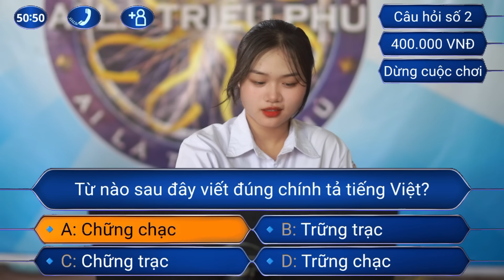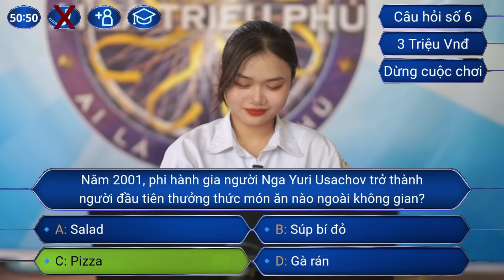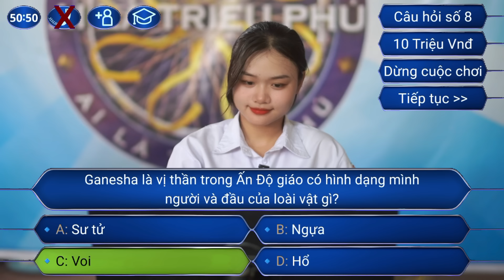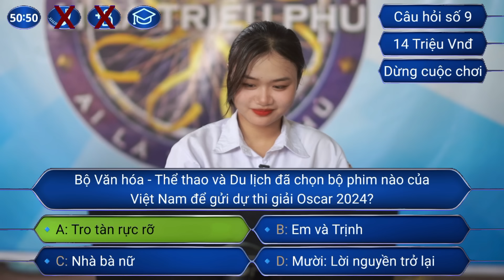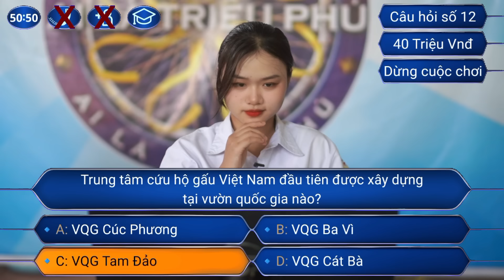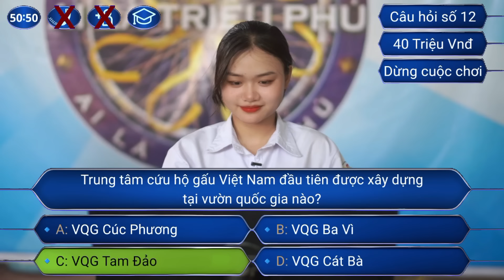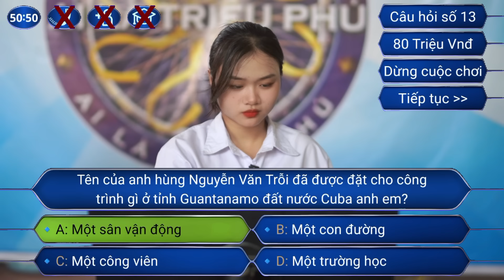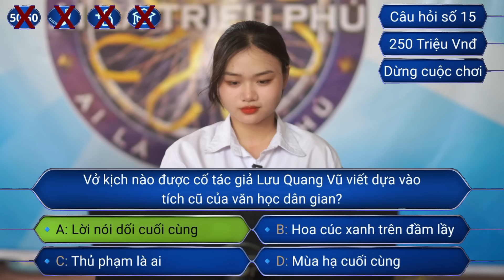AI LÀ TRIỆU PHÚ MỚI NHẤT 17/10/2024 nữ sinh THPT chơi xuất sắc